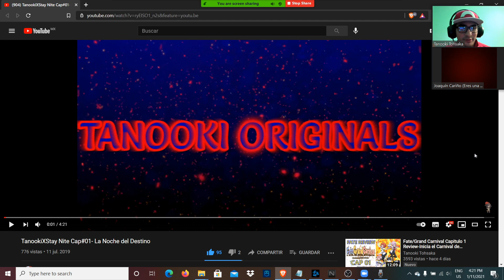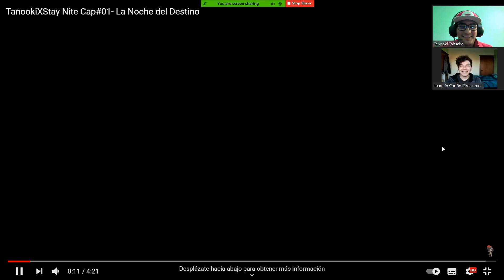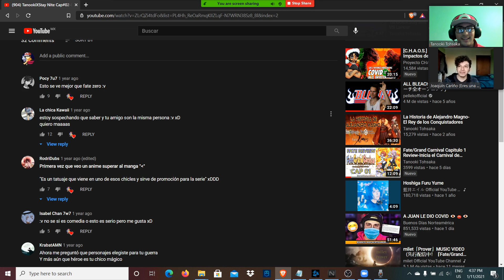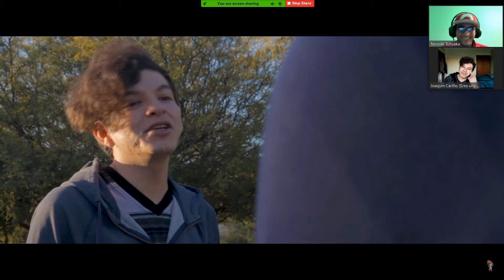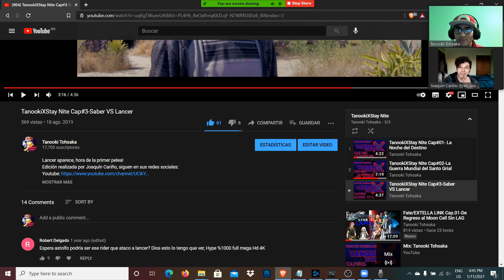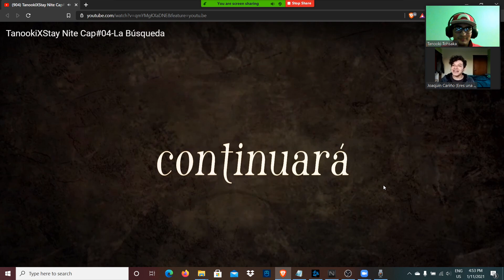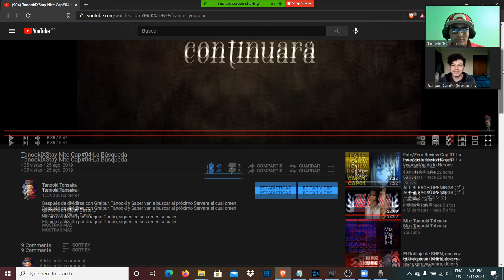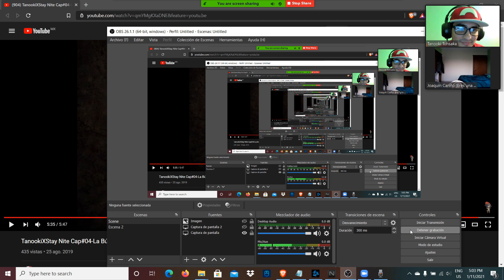TanookiXStay Nite-Video Reaccion Ft. Joaquin El Saber Mexicano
Haciendo una video reaccion a todos los capitulos de la serie TanookiXStay Nite, pronto mas capitulos!!